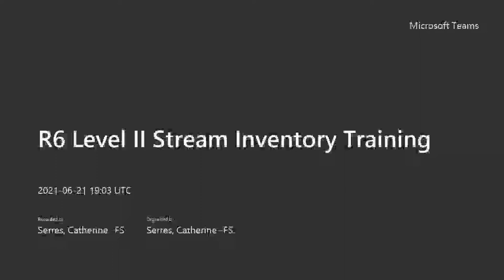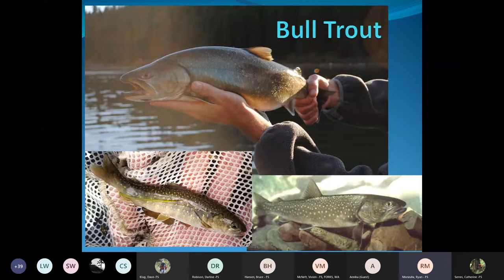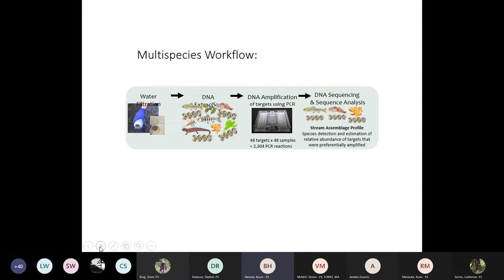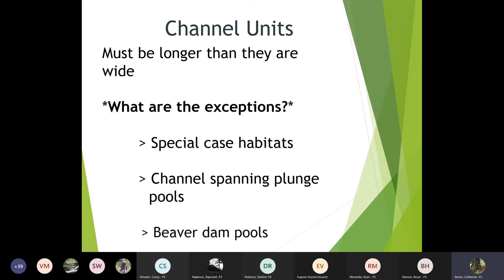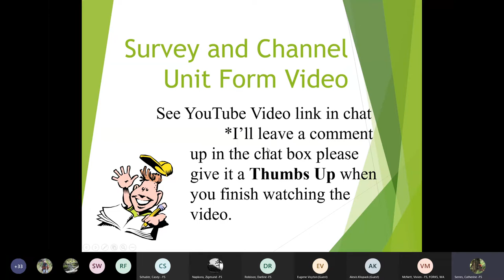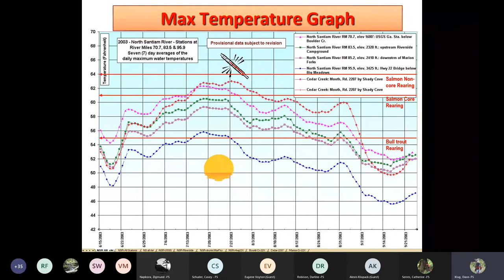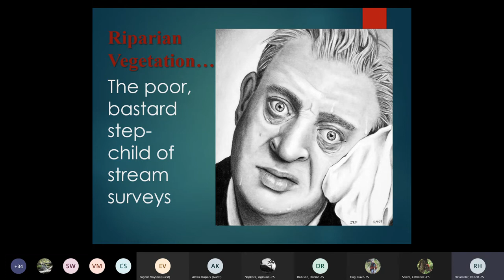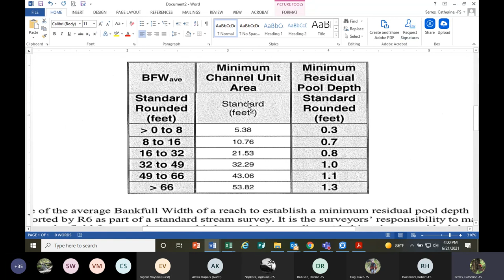R6 Level II Stream Inventory Training 2021 Part 2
Afternoon Session of the 2021 Stream Inventory Training. This video incudes:
Biota
Habitat Attributes and Survey Methodology
Temperature
Unstable Banks
Riparian Vegetation